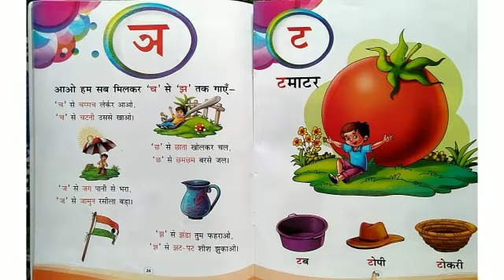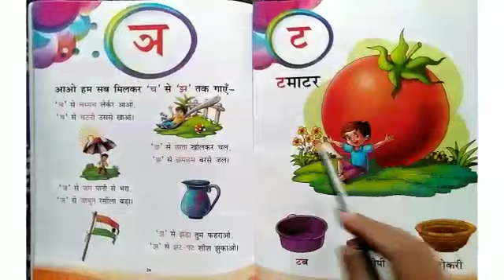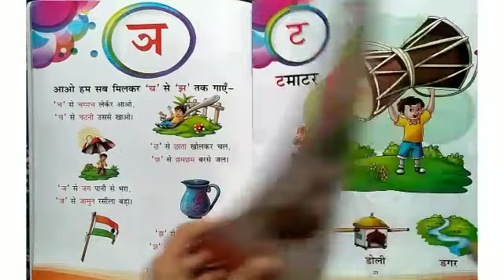कक्षा:- नर्सरी "हिन्दी" व्यंजन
" 'ट' और 'ठ' की संरचना "
पुस्तक:- "अक्षर सुलेख"
अध्यापिका:- श्रीमती अमिता शर्मा